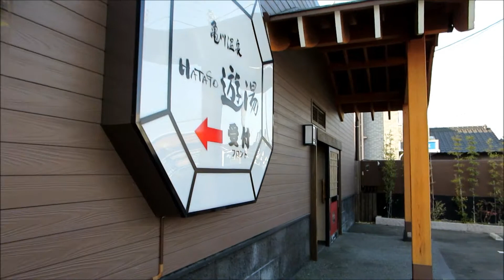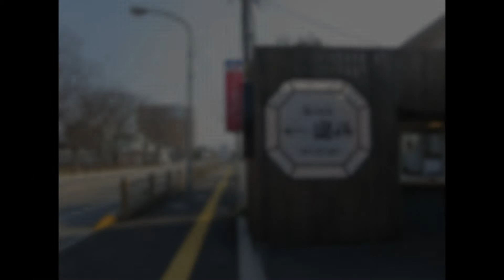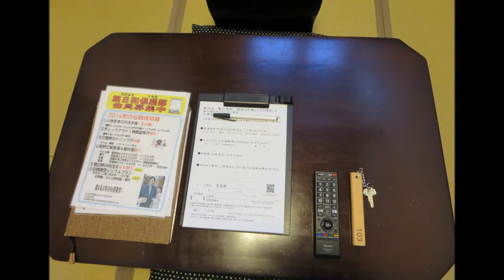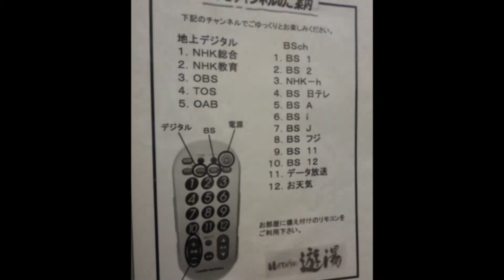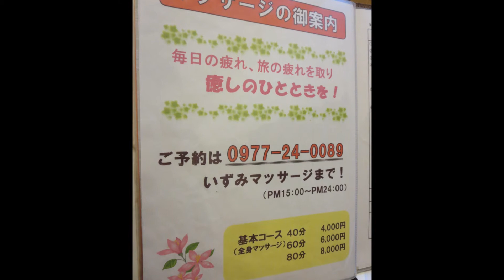亀川温泉「遊湯」 Kamegawa Onsen YUYU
大分県別府市の亀川温泉「遊湯」の温泉付き和室の紹介動画です。亀川駅の近くにあります。It is an introduction video of Kamegawa Onsen YUYU in Oita Prefecture.